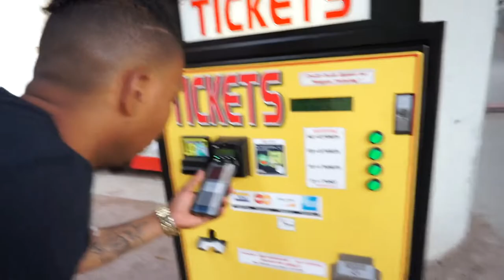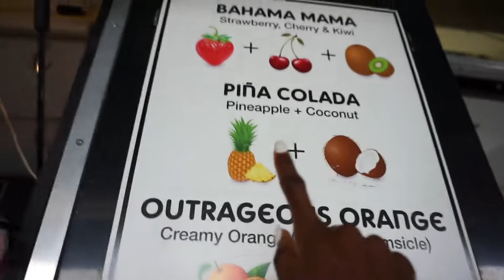MY FIRST CHOW WAGON EXPERIENCE (DERBY WEEKEND)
EDITING SOFTWARE:
Camera: Sony a6000
iMovie